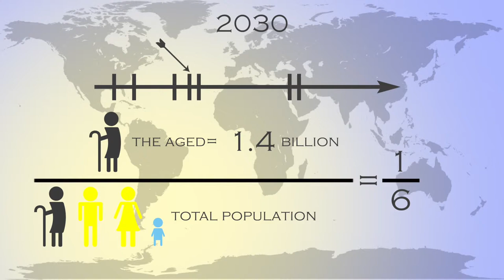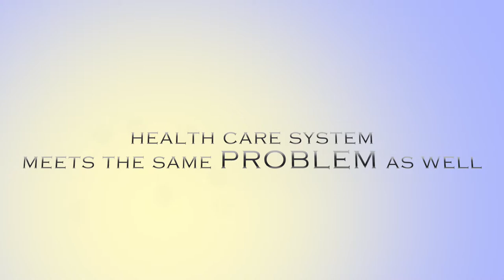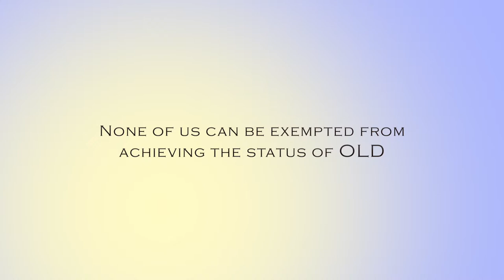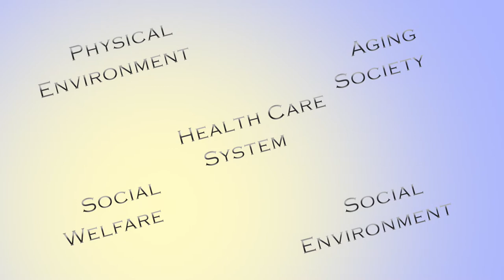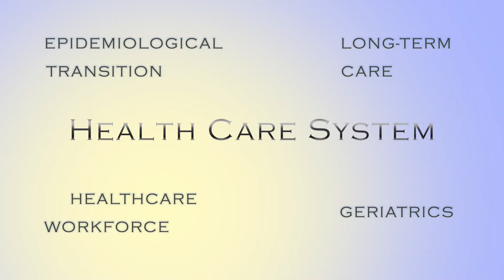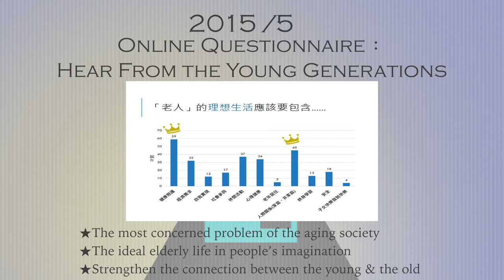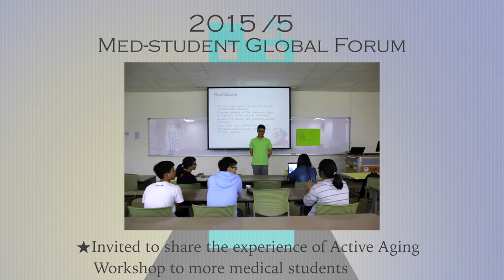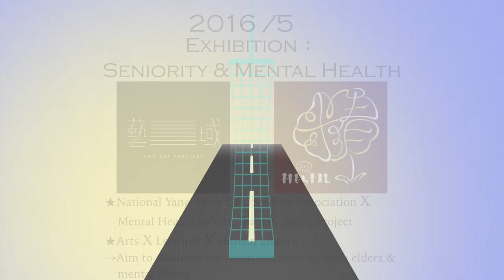【FMS-Taiwan Aging Project】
Taiwan is one of the most rapidly aging countries in the world. The demographic change has become a great burden in every aspect of society. However, we are not prepared, and not even aware of the situation. Therefore, a group of students from FMS-Taiwan begins to think about what we can do!